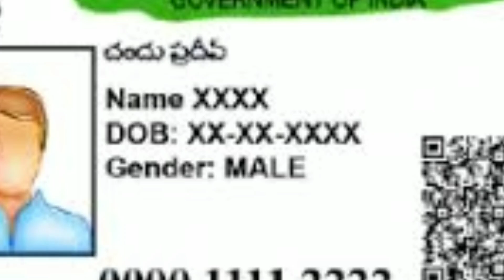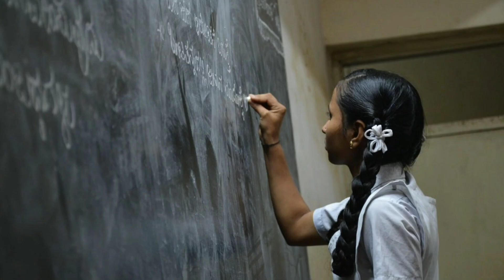మహిళలకి 18900/-రూ బ్యాంకు ఖాతాలోకి, వీరికి 3,00,000/- వేస్తారు | AP CM YS Jagan Mohan Reddy Schemes